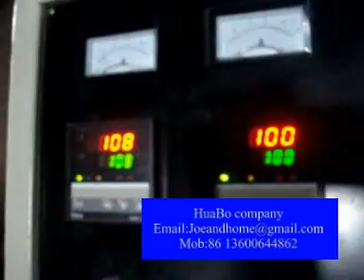Zipper bag making machine